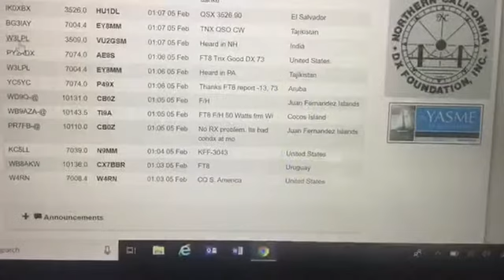Are the bands really dead ?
Decreasing sunspot cycle joke. Looking at the DX cluster there is plenty of activity